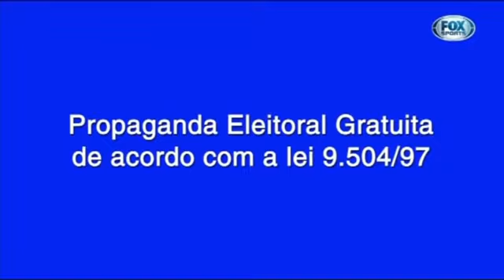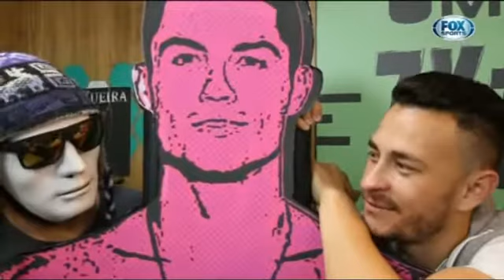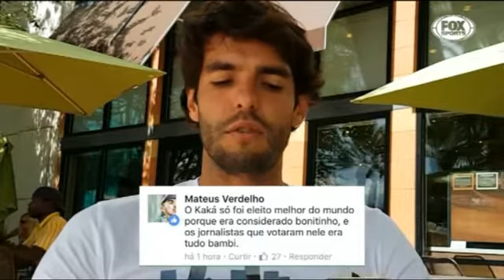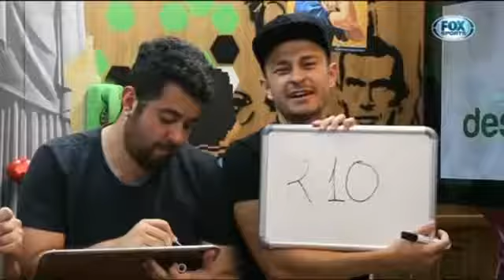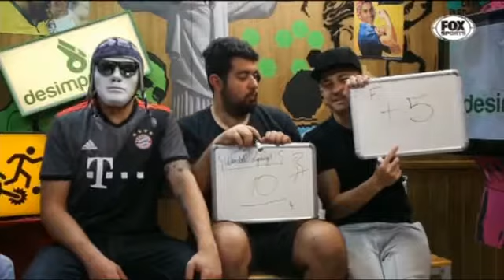Desimpedidos na Fox com Wendell Lira #6